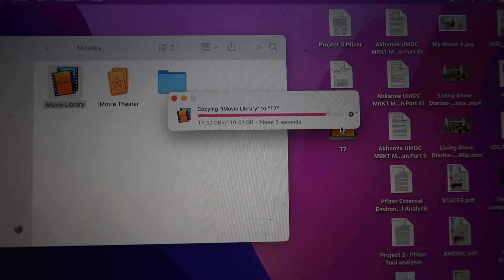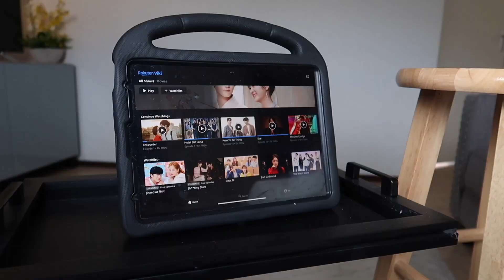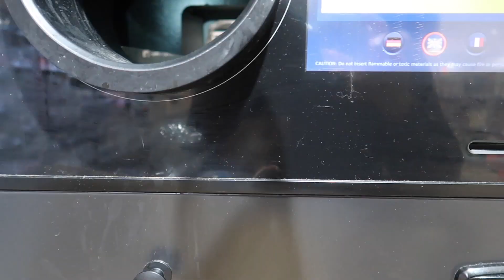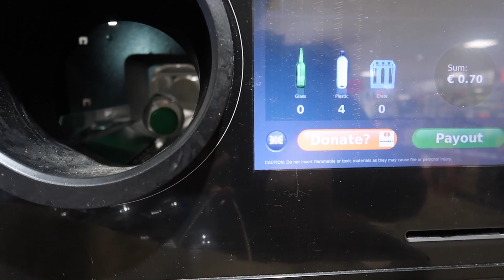Mother & daughter diaries | Balancing life as a young parent: weekly vlog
Mother and daughter diaries| Join me on my weekly vlog as I walk you through a typical week in my life as a mom in the Netherlands, from visiting the farmers market to grocery shopping and completing household chores. Watch as I take you on my journey as a mom in the Netherlands and show you the beauty of Dutch culture and rainy weather.

About me: Hi am Justina, a working young mom navigating adulthood and parenthood. I enjoy traveling, fashion, Korean dramas and you will see a little bit of those stuff on my channel as they are a composite of who I am.